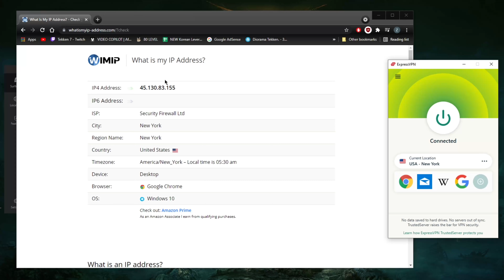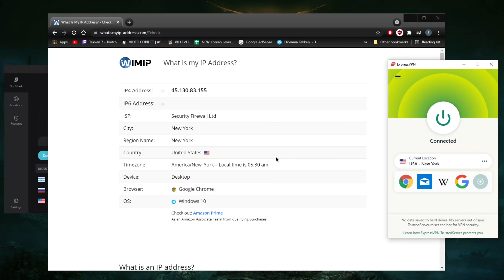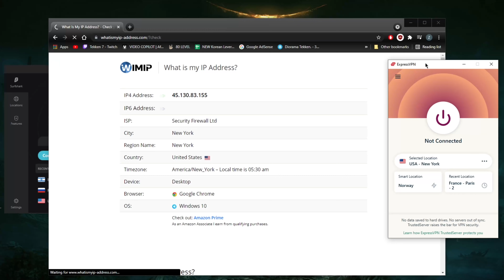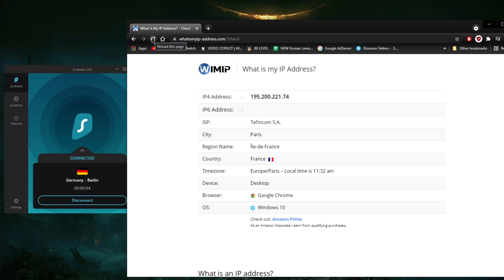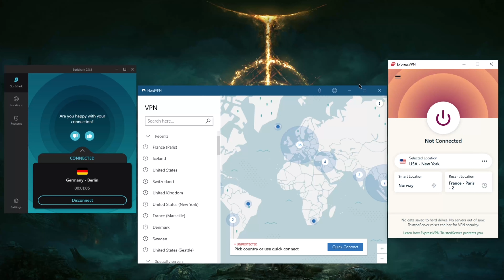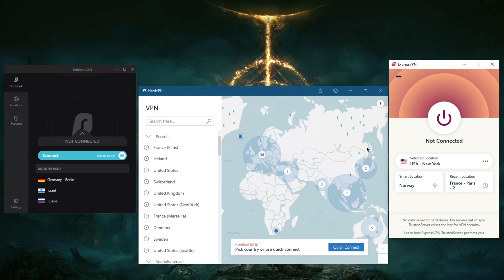Need an IP Changer (Switcher)? 🔥 These VPNs Have Best Options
IP Changer (Switcher) Guide - Looking for IP address changers? You'll want a premium VPN to help you bypass geo restrictions by using IP addresses from other countries.

👉 IP Changer (Switcher) Guide - Looking for IP address changers? You'll want a premium VPN to help you bypass geo restrictions by using IP addresses from other countries. Here are 3 of the best VPNs on the market.

How's it going, everybody? Welcome back. And today I'm gonna show you guys some of the best IP changers you could use in the market today. Of course, if you're changing your IP, the best way to do so is use a VPN. That way you'll secure your data, as well as access geo restricted content with that IP. Otherwise, if you change your IP, let's say using a proxy, you're not going to be able to access geo restricted content because most let's say streaming services will be able to detect they're using a proxy and will block you. So of course, what we're using here is Express VPN, or VPN and surf shark. So if you're interested in any of those, you'll find links to special deals and discounts in the description down below as well as full on reviews if you'd like to know the ins and outs of these VPNs. So okay, I have what is my IP changer calm here. So we're going to switch to Nord links here. And that'll be with, that'll be wire guard, excuse me with surf shark. So, of course, if you're looking for unblocking, let's say, HBO Max, you're gonna have to look for an American server. And it really is as simple as just going to locations looking for the appropriate server, and you're good to go. So that it's demonstrated already here with Express VPN. So let me just demonstrate it again, with Nord VPN, it's really as simple as that. So let's say I'm looking to unblock the French words, there it is. Let's say I'm looking to unblock a French library. So I'm going to connect to France real quick here. And with Nord links, that should be almost instant. Yeah, we already already connected and yeah, Nord links is a true wireguard protocol, super quick. If you're looking for speed, definitely go with Nord VPN. But if you're looking for consistency, and top security, then Express VPN will be the way to go. And of course, if you're looking to unblock the most amount of streaming services, as well, express VPN will be the way to go by virtue of having more regions covered up to 94 countries with ExpressVPN 60 countries with Nord VPN in 65. Countries with surf shark. So yeah, of course, as you can tell, here, the IP did change, naturally, and we are in France, Paris. And we're going to disconnect again. It's a great VPN, it's just a VPN that gets the job done with the least cost possible, super effective. Again, if you guys are interested in any of these VPNs you'll find links to special deals and discounts in the description down below as well as full on reviews if you'd like to know the ins and outs of these PB ends, including advantages and disadvantages besides that, thank you guys very much for watching and have a wonderful day.

Hope you enjoyed my Need an IP Changer (Switcher) - These VPNs Have Best Options Video.